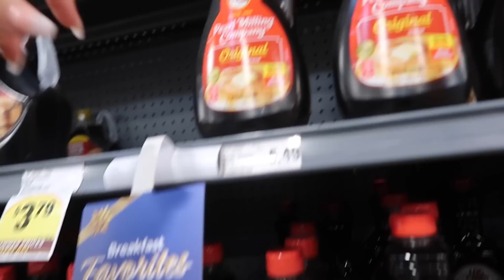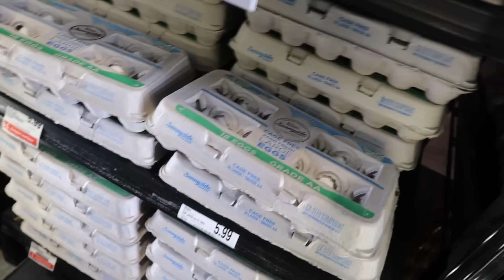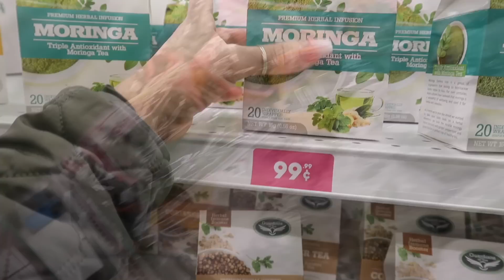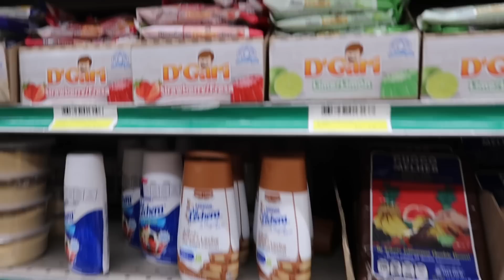‼️Me La Quemó🔥😩Ya Hace Mucho Frío🥶 Todos Somos Diferentes🤷‍♀️ Le Hice Caldito De Res😋